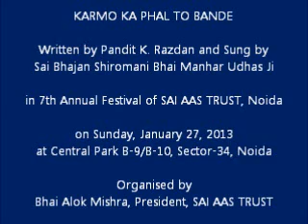Karmo Ka Phal To Bande (Live) by Bhai Manhar Udhas Ji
Karmo Ka Phal To Bande Tujhe (Live) by Bhai Manhar Udhas Ji in 7th Annual Festival of SAI AAS TRUST, Noida on Sunday, January 27, 2013 at Central Park, B-9/B-10, Sector-34,